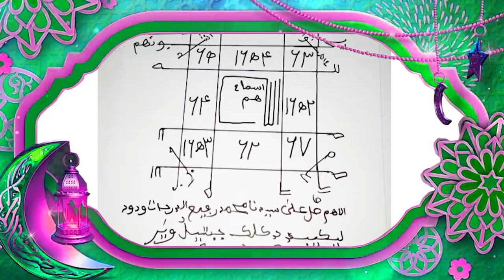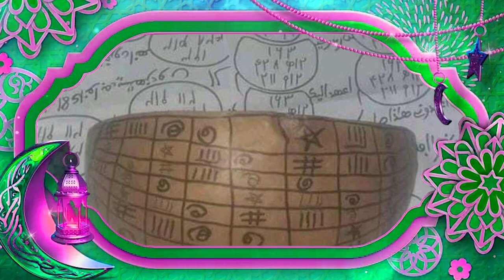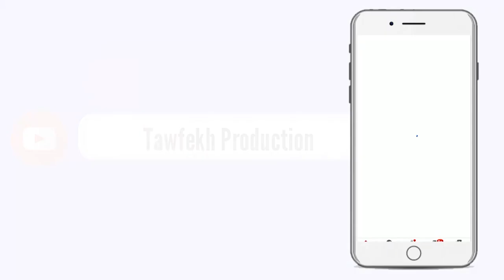Visite & Condoléances de Serigne Babacar Sy Mansour Chez Imam Cheikh Tidiane Ali Cissé PARTEI 2